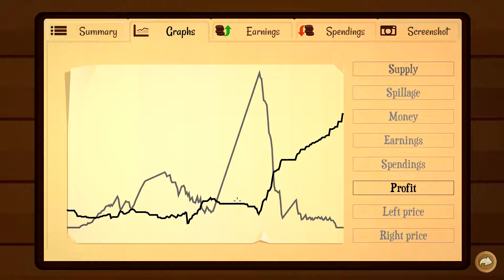Turmoil - Ep. 9: Loan Time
"Drill for oil like it's 1899! Turmoil offers players a visually charming, tongue-in-cheek take on the simulation genre inspired by the 19th century oil rush in North America."